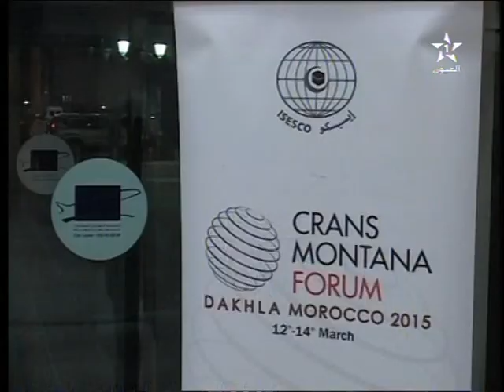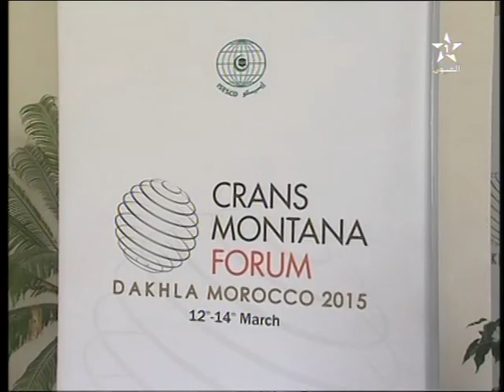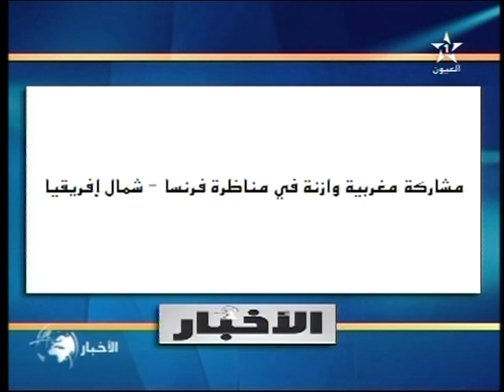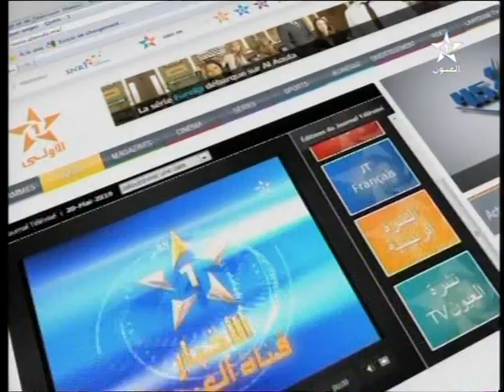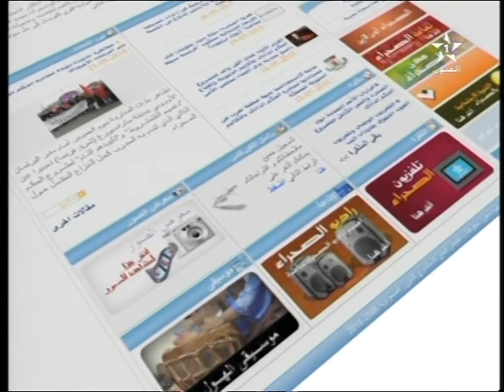نشرة الأخبار ل 11/03/2015